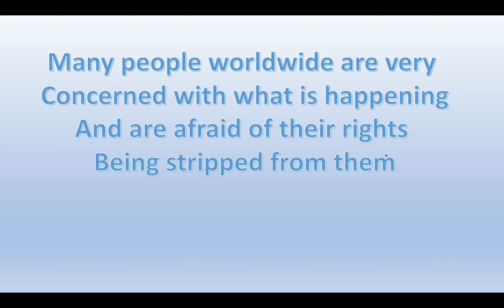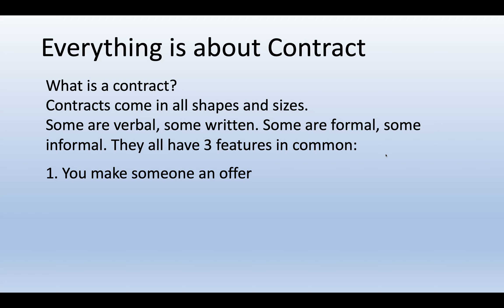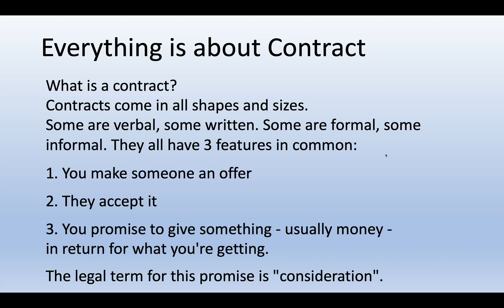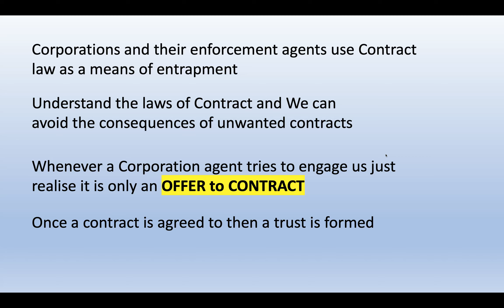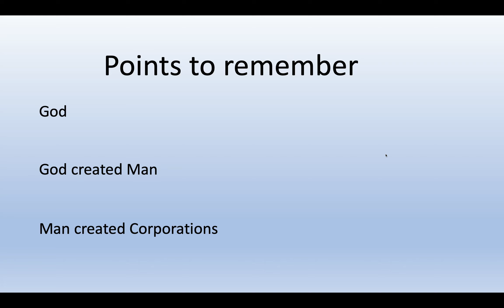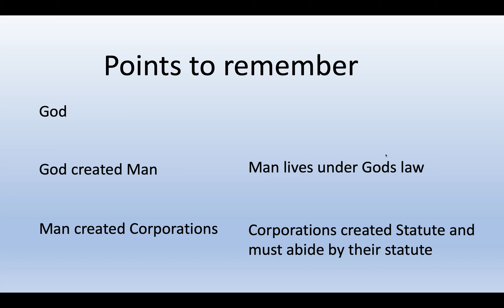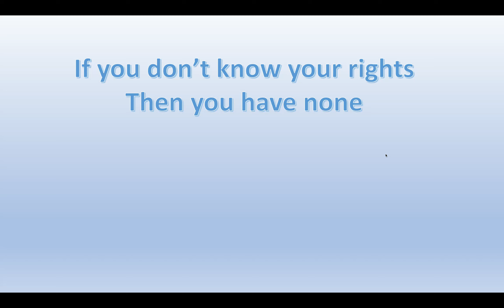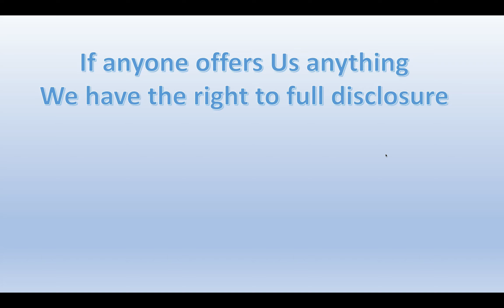Stand up for your rights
Short explanation about your Lawful rights.